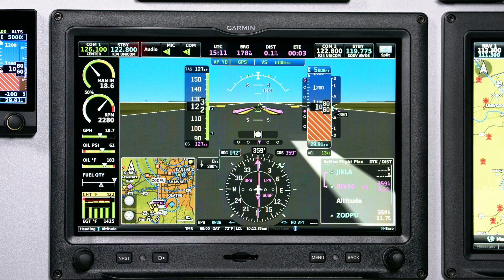Garmin GHA™ 15 Height Advisor – Product Overview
Offering precise, radar-based height above ground level (AGL) advisory readings on select flight displays — with audio callouts from 300’ down to 1’ — the GHA 15 height advisor is an affordably priced landing aid for pilots of experimental and light sport aircraft. Join Brad of the Garmin aviation team as he demonstrates the key features of this compact, self-contained radar sensing module.

About Garmin: Engineered on the inside for life on the outside, Garmin products have revolutionized the aviation, automotive, fitness, marine and outdoor lifestyles. Dedicated to helping people make the most of the time they spend pursuing their passions, Garmin believes every day is an opportunity to innovate and a chance to beat yesterday.